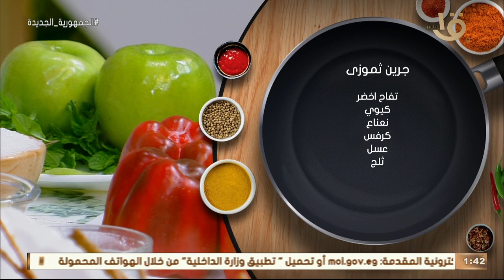أكلة أمي | عصير الرشاقة وتنشيط العقل.. "جرين ثموذي" مع الشيف المغازي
أكلة_أمي
▶▶ Follow us ▶▶